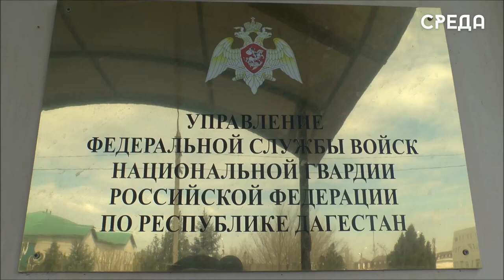Дагестан отметил День Росгвардии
В Управлении Росгвардии по Республике Дагестан прошло торжественное собрание, приуроченное к 213-й годовщине образования войск правопорядка и 8-й годовщине образования Федеральной службы войск национальной гвардии Российской Федерации. Перед началом мероприятия бойцы отрядов особого назначения «Скорпион – Каспий», «Горец», «Ягуар» и СОБР «Ястреб – Каспий» возложили цветы к памятникам погибших при исполнении служебного долга боевых товарищей и почтили их память минутой молчания.